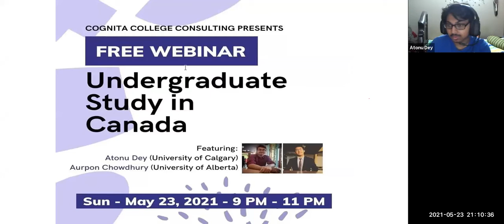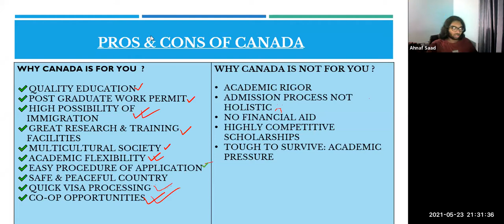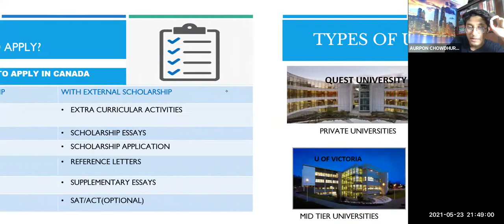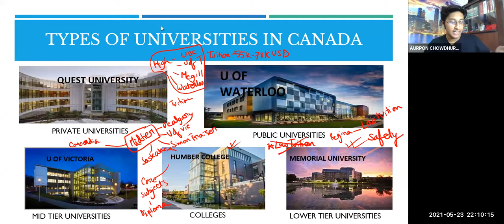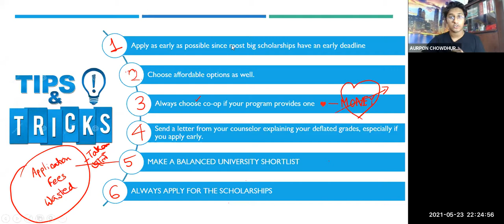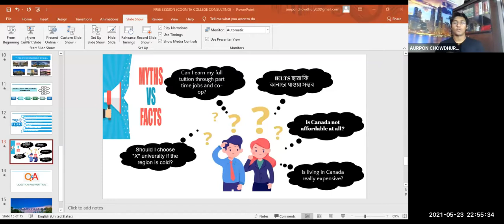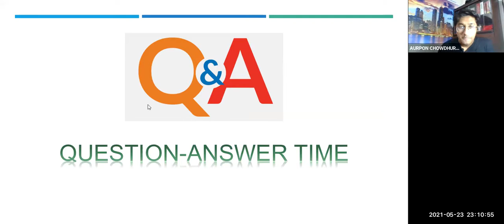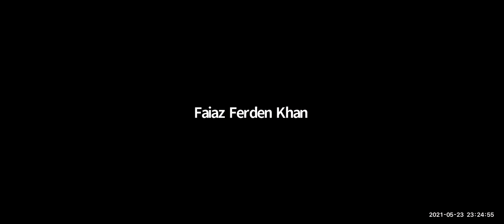FREE WEBINAR ON CANADIAN APPLICATION | Cognita College Consulting